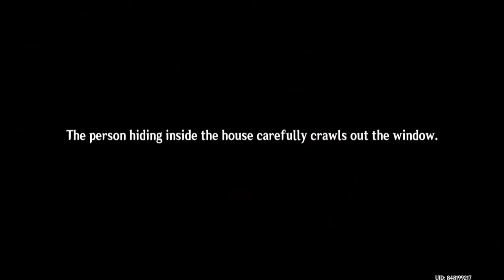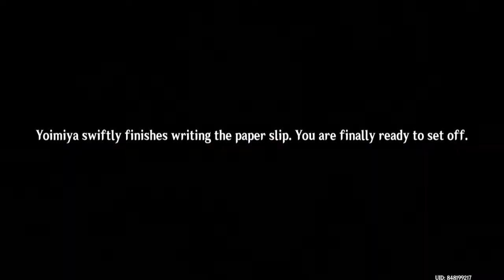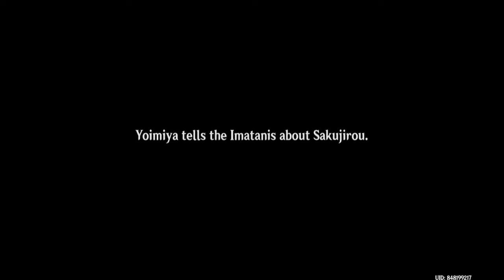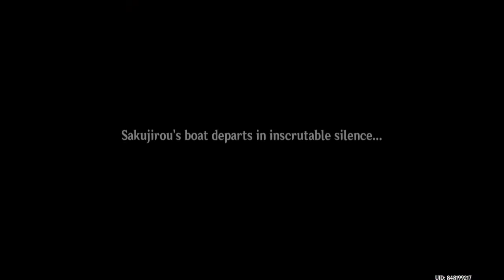Yoimiya's Story Quest 【Genshin Impact】 #53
before continuing next archon quest, have to complete 2 story quests first. this is Yoimiya's one.

(Shoutouts) Thank you for joining my membership:
🏆💎DIAMOND TIER💎:

🥈Silver Tier:
🥉Bronze Tier: